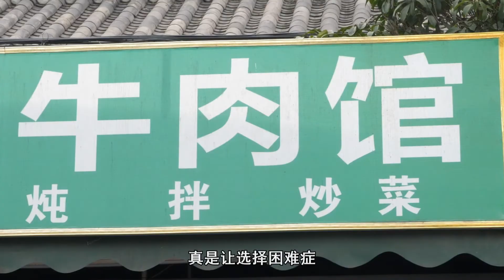在成都专注牛肉一百年，四代人都卖牛肉，人均三四十【吃八方】